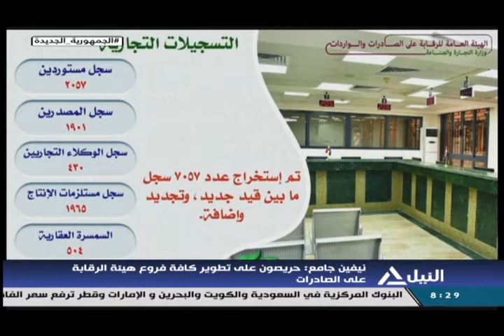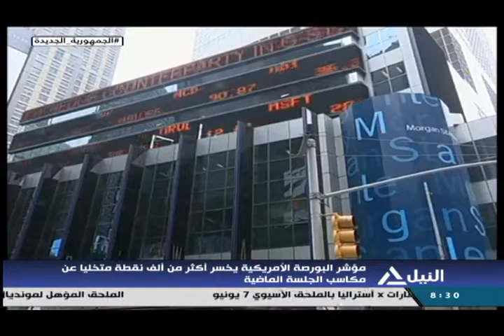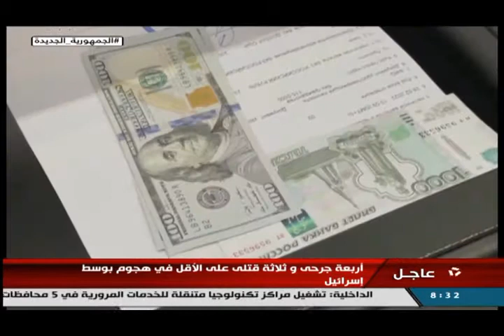بانوراما النيل الثامنه مساًء 5-5-2022